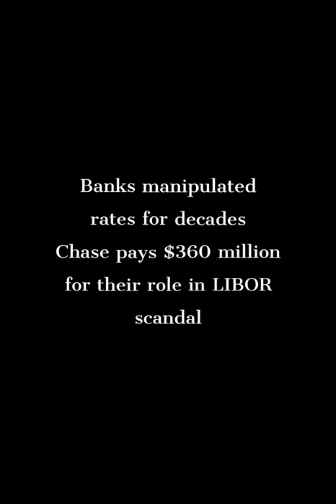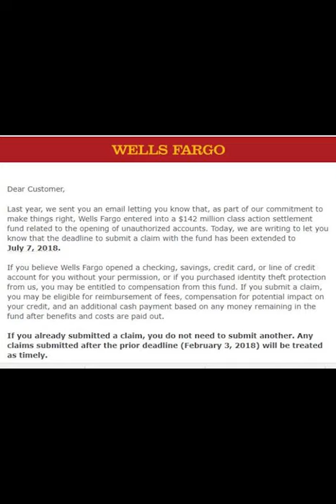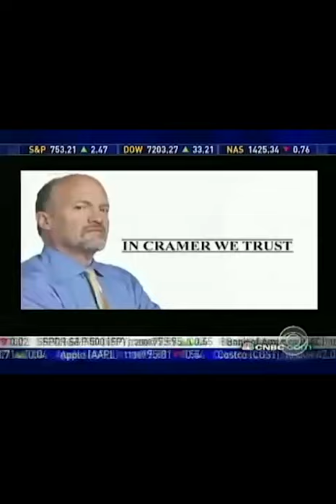DAMN IT FEELS GOOD TO BE A GANGSTA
You are now about to witness the strength of street knowledge. JPMorgan Chase and other gangstas straight ballin'.